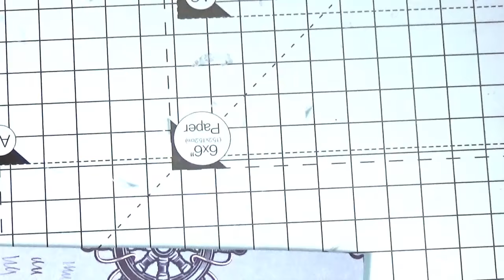Inspiration für Papierreste: Schleifen ohne Big-Shot und Co.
In diesem Video zeige ich euch wie ihr mit Hilfe eines Kreisstanzers aus Papierresten hübsche doppelte Schleifen machen könnt. Viel Spaß!